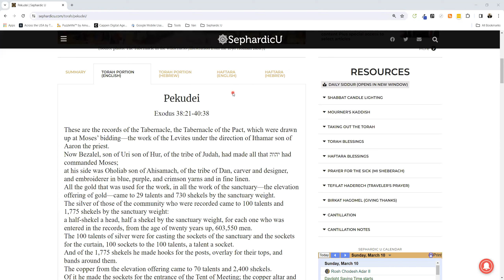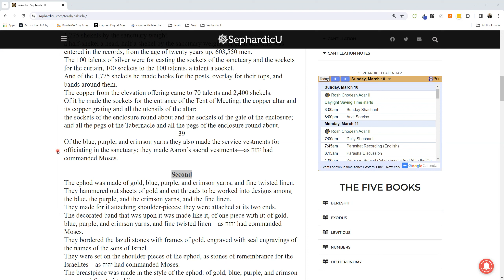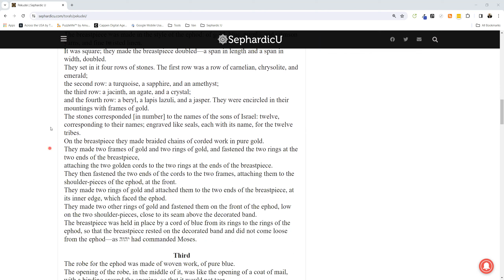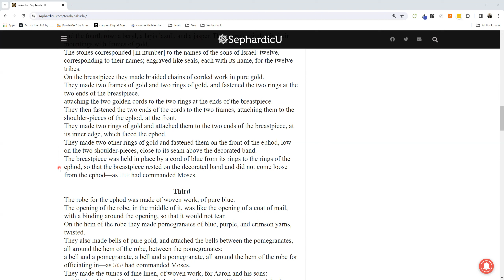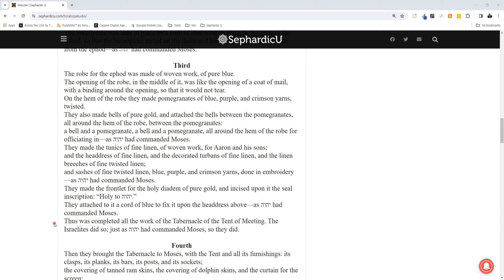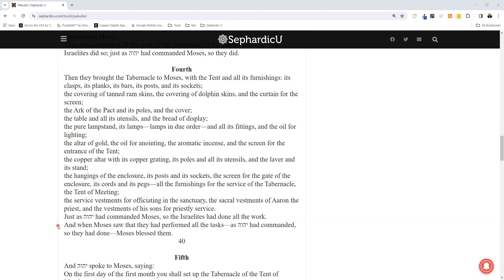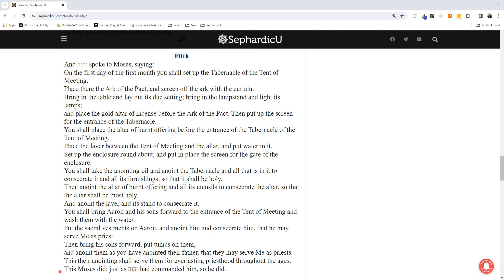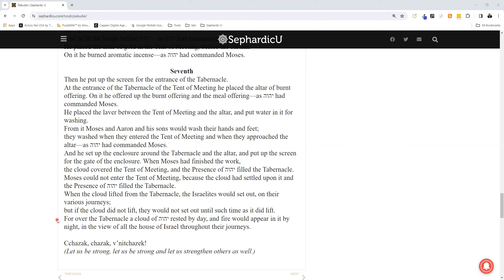Parashat Pekudei - English version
Join us for an enlightening exploration of Parashat Pekudei in English. Delve into captivating narratives and valuable insights found in this sacred portion.

Embark on a journey through Pekudei, uncovering profound teachings and ethical guidelines bestowed upon the Israelites. Gain insights into themes of faith, responsibility, and communal unity.

to access the complete text of Parashat Pekudei in English, along with insightful commentaries and study guides.

Immerse yourself in Sephardic traditions and join us on a profound spiritual journey.

Become part of our vibrant virtual community for communal prayer experiences

Thank you for embracing the wisdom of Parashat Pekudei and strengthening our connection to our heritage.

Sephardic U - Connecting Hearts, Inspiring Souls